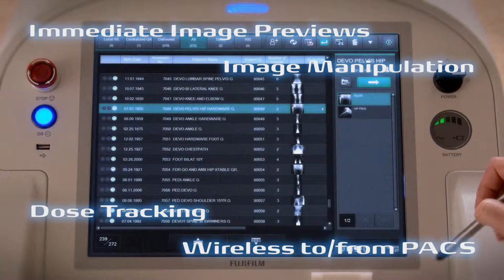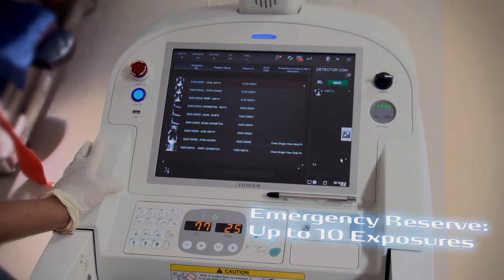FDR Go High Performance Platform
FDR Go.  The ultimate portable x-ray solution—designed with and for technologists.

FDR Go provides the exceptional image quality, gentle dose, and high efficiency you expect from Fujifilm DR, all on a sleek and nimble platform.
FDR Go is Fujifilm's latest DR portable solution, integrated for use with FDR D-EVO digital detectors, featuring Fujifilm's patented ISS technology, engineered for increased sharpness at lower doses than traditional designs.

FDR Go's quiet operation, sleek profile and friendly design are sure to bring smiles throughout the hospital, from the OR and ED,  to patient rooms,  the ICU, even the neonatal ICU.

Go with the most advanced portable digital x-ray system available:
FDR Go
Go beyond expectations.